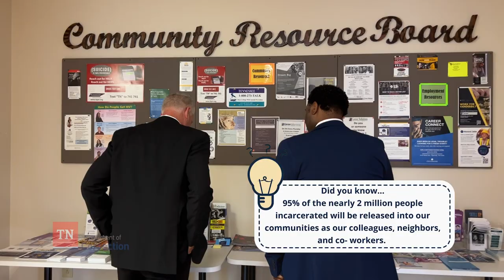Commissioner Strada Tours the Nashville DRC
Commissioner Strada paid his first visit to the Nashville Day Reporting Center! He met employees, inquired about facility needs, and discussed ideas for developing more engaging programs to benefit participants.